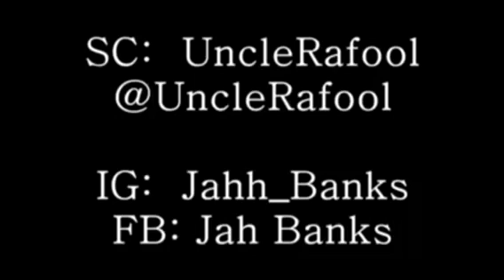Uncle Rafool Confronts Jah Banks about inappropriate Viral Video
SC: Jah_Bankss
SC. UncleRafool